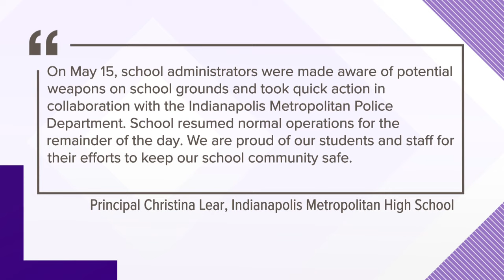Teens arrested for bringing guns to Metropolitan High School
Two Metro High school students are under arrest  accused of posting this photo on social media  showing them holding two guns inside the school.